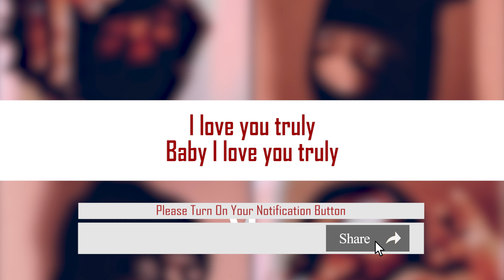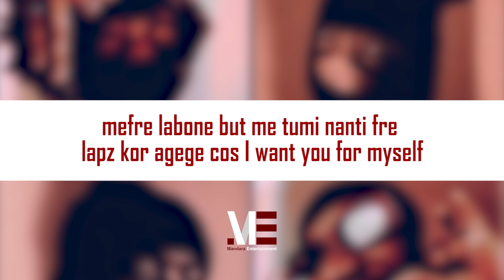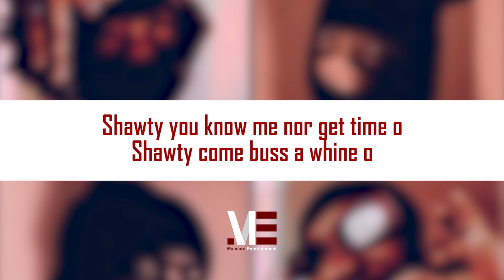DarkoVibes Ft Oxlade – Feel Your Body (Official Lyric Video)